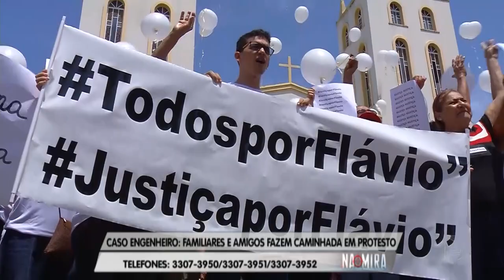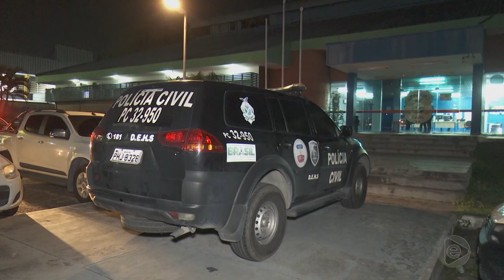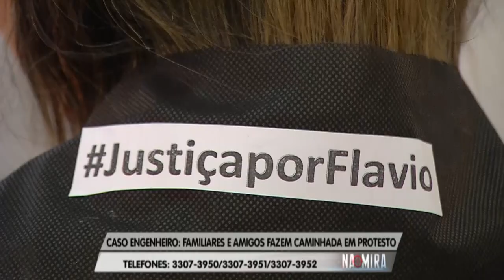Na Mira Em Tempo 07 10 2019 3º Bloco